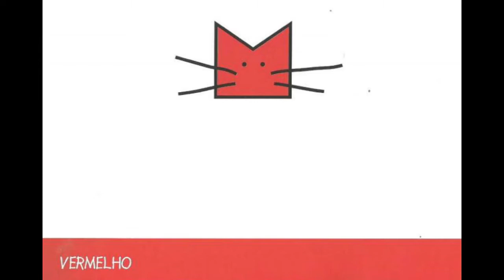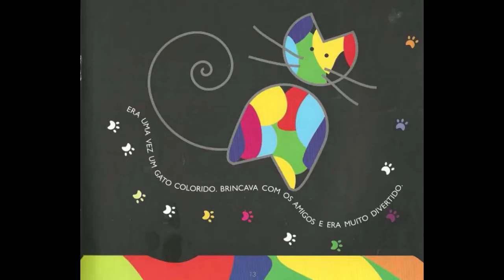Livro " Era uma vez um gato xadrez..."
Leitura em português do livro infantil "Era uma vez um gato xadrez..." escrito pela Bia Villela. Com criatividade este livrinho ensina aos pequeninos as algumas cores.
Aqui você encontrará livros infantis com conteúdo selecionado. São livros clássicos infantis, e diversos outros títulos que sempre vão trazer diversão, e aprendizado de valores variados que são importantes a serem inseridos para o público infantil.